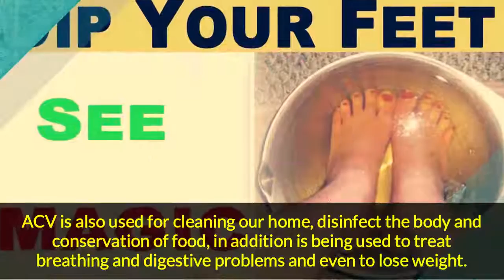This Happens If You Dip Your Feet In Vinegar One Night A Week!! Amazing !!